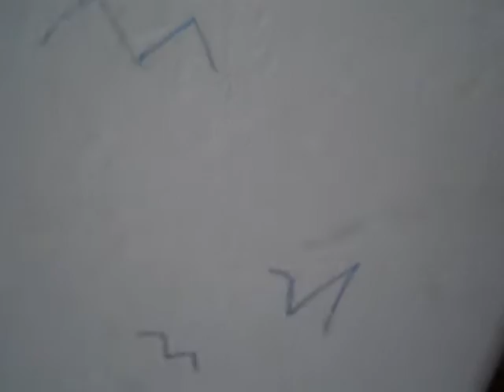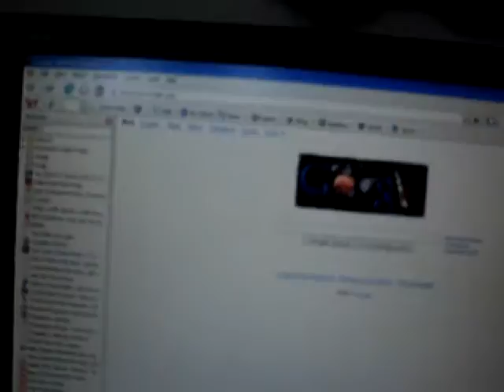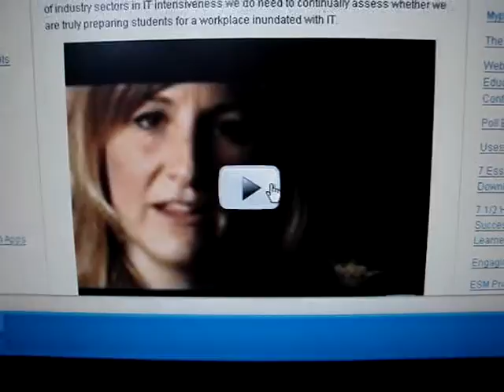Kylie and Me CHILLIN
yup yup thats us!